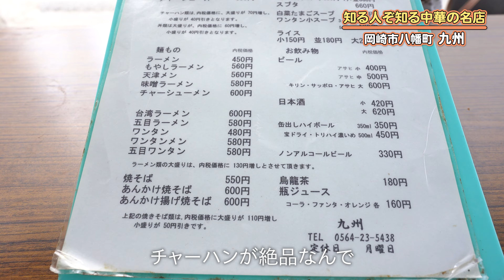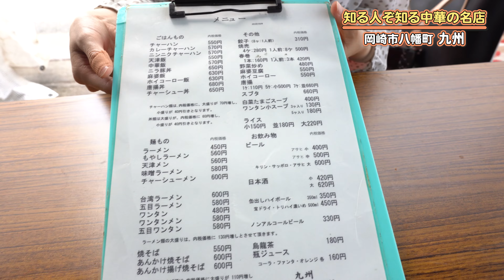【岡崎市八幡町】ファンに愛され続ける町中華の隠れた名店『九州』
今回は岡崎市八幡町にある中華料理屋
『九州』さんに行ってきました！

昭和44年創業の老舗店で、
地元の町中華として長年愛されているお店です。

店内は元祖オープンキッチンなスタイルで
「The 町中華」という雰囲気が素敵なのですが、
今回は満席だったため、お店の向かいにある
通称「テラス席」に座りました。

ラーメン450円、餃子(8個)310円と、
メニューはどれも昭和価格！

今回いただいた、ガツンとパンチの効いたニンニクチャーハンに、
熱々ジューシーな唐揚げ、具だくさんな中華飯、
どれも美味しくて、ファンに愛され続けている理由が分かりました。

いつまでも続いてほしい、名店中の名店です！

今回の取材の様子は、
オカザキチューブブログでも紹介しているので、

九州
営業時間：11:00~21:00
定休日　：月
住所　　：岡崎市八幡町2-59
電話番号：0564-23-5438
駐車場　：あり

🏯オカザキチューブとは
リポーターの岡崎が、岡崎市中を駆け巡り、
気になるスポットを紹介していくチャンネルです。

岡崎市の魅力を随時発信していくので、